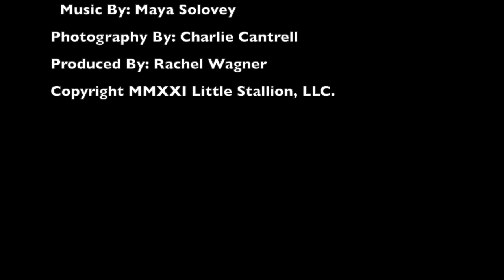Einstein the Smallest Stallion Silent Night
Hope your Christmas season is filled with love and magic.